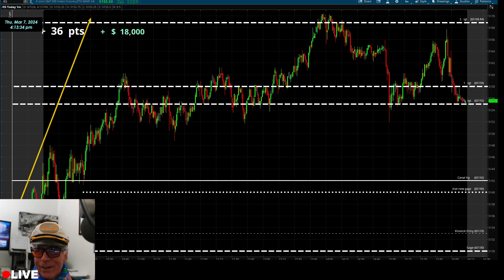LIVE trading FORECASTING class-room - Thursday | March 07, 2024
Click this link to go directly to our DISCORD trading room

Personalized Attention:
( 917 ) eTrader

If it is not LIVE it is not REAL

Watch CAPI trade the market Real Time LIVE every day
m - f   9  am  12  noon   NYT